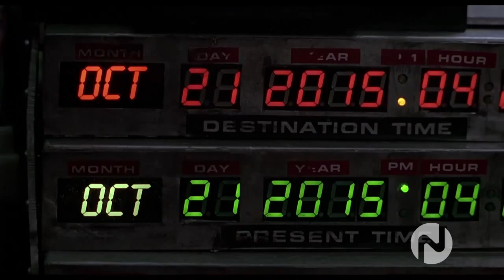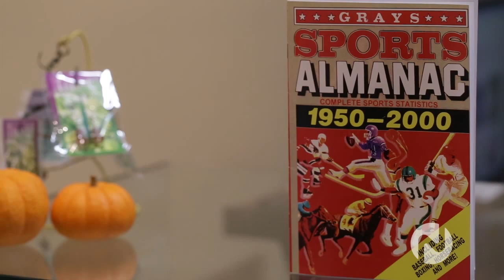Back to the Future Day on Novus TV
It's Back to the Future Day! So Jordan Wade takes a look at what the movies got right and where Vancouverites are and where they thought we would be after they originally watched the films, and how the films inspired them.